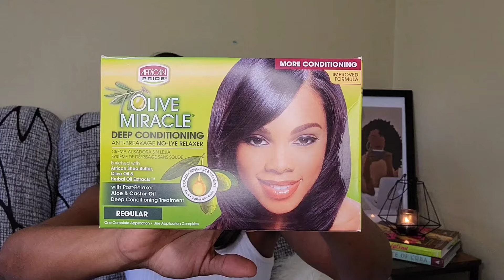Cómo cuido mi cabello afro con alisado permanente, día del alisado permanente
Holaaaaaa 👋

Cómo me les lleva la vida?

Hoy les muestro todos los productos que uso el día que me realizo el alisado permanente. Un vídeito un poquín largo pero que contiene todo lo que necesitas saber si estás pensando realizarte el alisado en casa 😉

Lindo día !